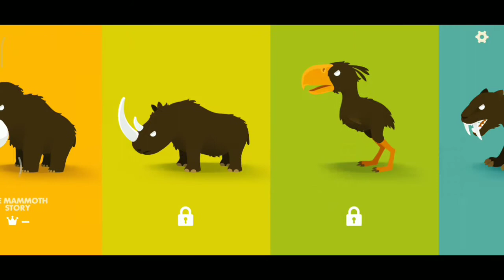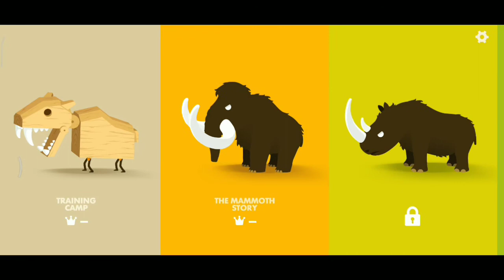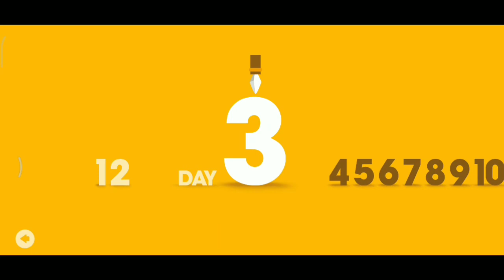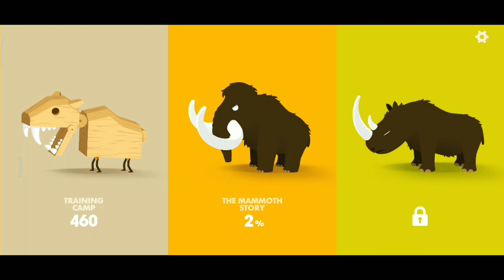Big Hunter Game